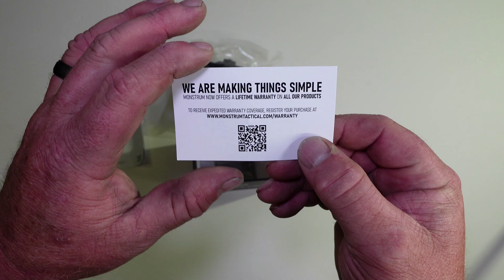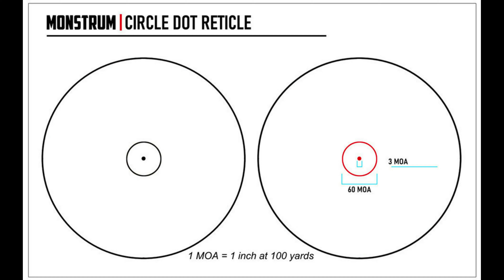Monstrum Cyborg 1X Prism Optic Unboxing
Chris does an unboxing of the Monstrum Cyborg 1X Prism Optic.